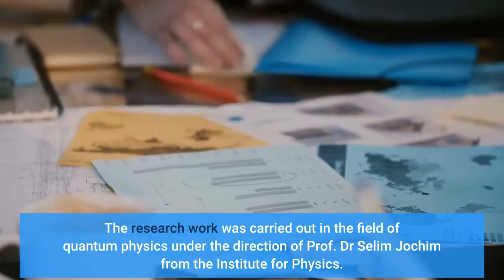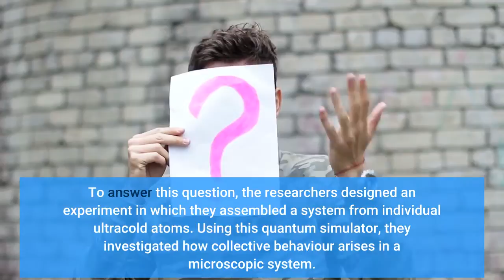Two, six, many: Emergence of collective behavior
Two, six, many: Emergence of collective behavior - Information for all latest updates Science and Technology

Phase transitions describe dramatic changes in properties of a macroscopic system -- like the transition from a liquid to a gas. Starting from individual ultracold atoms, Heidelberg University physicists were able to observe the emergence of such a transition with an increasing number of particles. The research work was carried out in the field of quantum physics under the direction of Prof. Dr Selim Jochim from the Institute for Physics. In order to formulate effective theories in physics, microscopic details are set aside in favour of macroscopically observable quantities. A cup of water can be described by properties like pressure, temperature and density of the fluid, whereas the position and velocity of the individual water molecules are irrelevant. A phase transition describes the change of a macroscopic system from one state of matter, like fluid, to a different state of matter, like gaseous. The properties of macroscopic systems -- so-called many-body systems -- can be described as emergent because they result from the interaction of individual components which themselves do not possess these properties.
"I have long been interested in how this dramatic macroscopic change at a phase transition emerges from the microscopic description," states Selim Jochim. To answer this question, the researchers designed an experiment in which they assembled a system from individual ultracold atoms. Using this quantum simulator, they investigated how collective behaviour arises in a microscopic system. To this end, they trapped up to twelve atoms in a tightly focused laser beam. In this artificial system it is possible to continuously tune the interaction strength between the atoms from non-interacting to being the largest energy scale in the system. "On the one hand, the number of particles in the system is small enough to describe the system microscopically. On the other hand, collective effects are already evident," explains Luca Bayha, a postdoc in Prof. Jochim's team.
In their experiment, the Heidelberg physicists configured the quantum simulator such that the atoms attract one another, and if the attraction is strong enough, form pairs. These pairs of atoms are the necessary ingredient for a phase transition to a superfluid -- a state in which the particles flow without friction. The current experiments focused on when the pair formation emerges as a function of the interaction strength and the particle number. "The surprising result of our experiment is that only six atoms show all the signatures of a phase transition expected for a many-particle system," adds Marvin Holten, a doctoral student in Prof. Jochim's group. Story Source: Materials provided by University of Heidelberg . Note: Content may be edited for style and length.